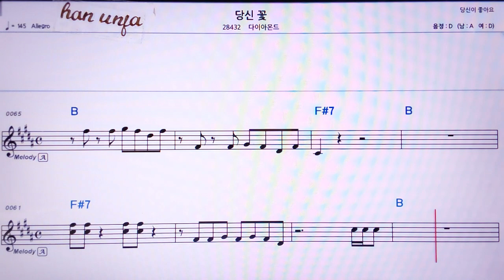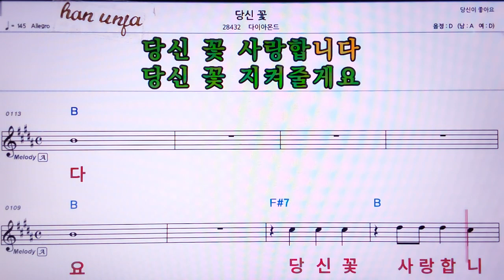💖당신꽃/다이아몬드 👍MR,노래방, 가라오케, 악보, 코드, 가사 ,Karaoke,반주